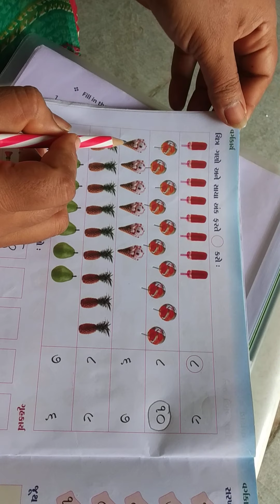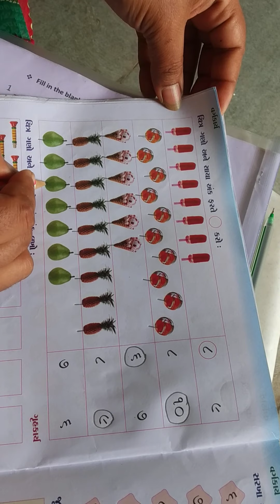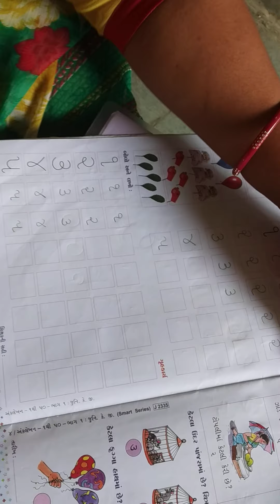Std LKG Anklekhan part 28